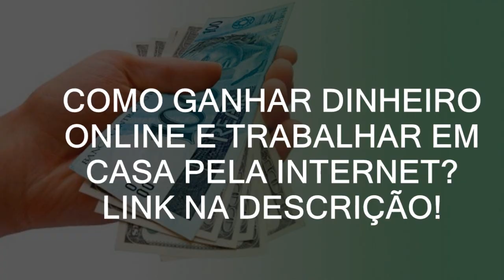MINISTRA ROSA WEBER DETONA JORNALISTA DA FOLHA DE SÃO PAULO AO SER QUESTIONADA SOBRE FAKE NEWS!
Ministra Rosa Weber acabou detonando um jornalista da Folha de São Paulo que quis "mitar" pra cima da mesma ao perguntar sobre FAKE NEWS, vejam o momento!

Nosso canal é voltado para notícias e informações de tudo que acontece no Brasil e fora dele, todo nosso conteúdo é de cunho jornalistico e gostamos de trabalhar com honestidade e veracidade dos fatos, att: CEO Carlos Martins